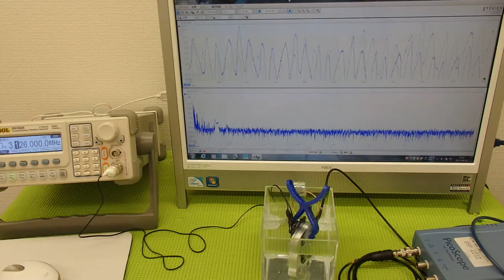オリジナル超音波伝搬実験 （超音波システム研究所 ultrasonic-labo）